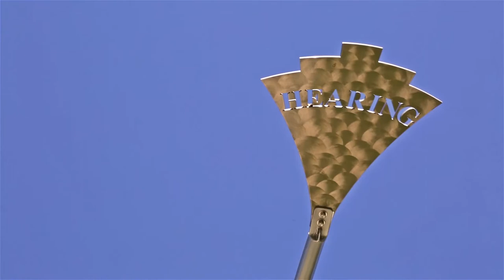The Messengers │ TTU System Public Art Program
Inspired by the many ways we all communicate, Texas Tech's first outdoor kinetic public art installation, The Messengers, depicts the various forms of communication and encourages viewers to consider the impact of our words.

Artist David B. Hickman created a circular plaza located in the quad south of the College of Media and Communication Building. The area contains five contemporary sculptures surrounded by 10 limestone benches, which are engraved to complete the sentence, "Think about how you communicate."

The messenger pigeons represent the earliest forms of communication, and the tail of each sculpture represents one of the five senses, the basic tools for human communication.

As Lubbock winds gain speed, the five sculptures move with the breeze, aligning like large weather vanes as it changes direction, making this art installation the perfect addition to Texas Tech's campus in Lubbock.

The Public Art Program at the Texas Tech University System was initiated by the Board of Regents in 1998 as an investment in the campus environments at each of its universities. Since then, nearly 100 items created by some of today's leading artists have been added to our campuses.